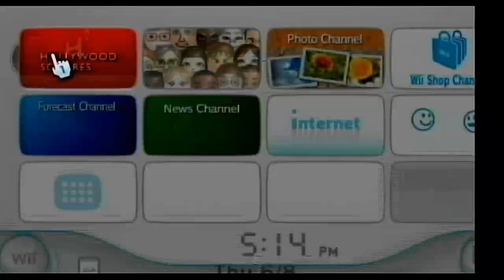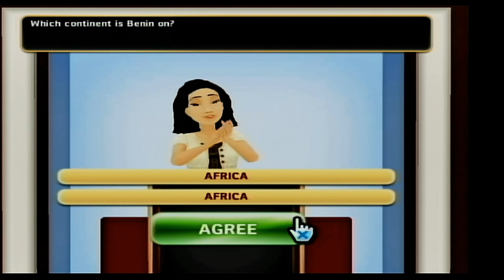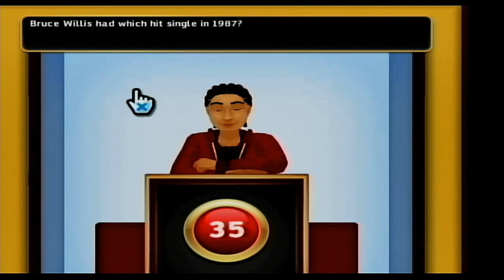4-in-1 Birthday Special for Shaylyn, Geena Lorenzo, Jaron Lee Roe & Kim Manning (Part 75)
Here is the next part, in which the next game will be Hollywood Squares for the Nintendo Wii. How will I do? Watch to find out, and Part 76 will be up next.